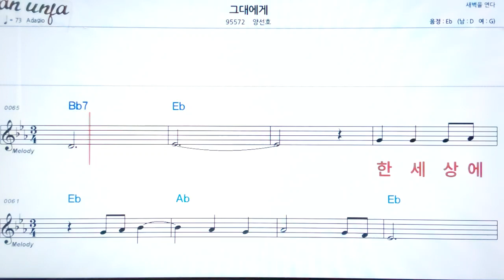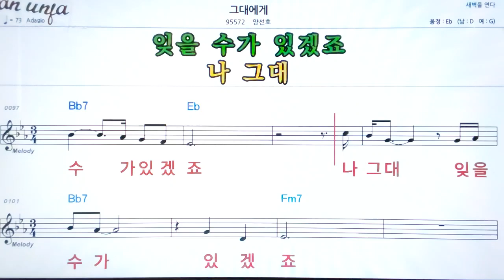그대에게/양선호👍악보, 노래,기타 코드,가사,Karaoke*카라오케 반주